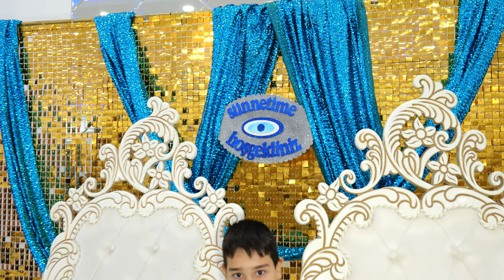Hilmi,nin Sünnet Töreni 1